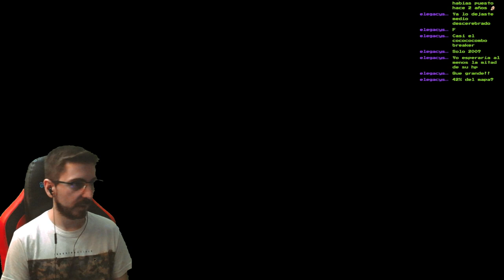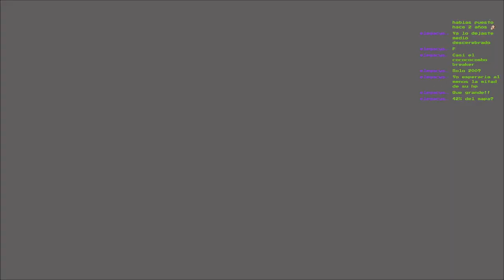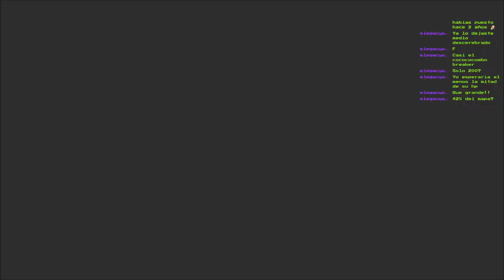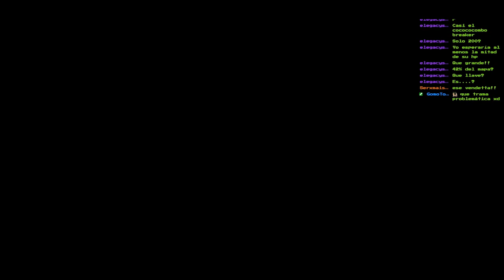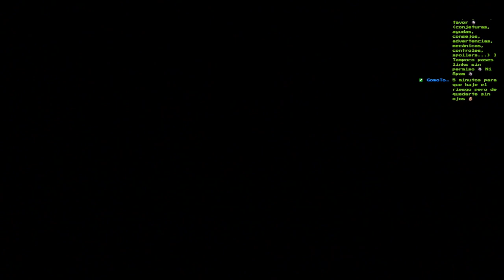💀BOSS Sky Dragon💀🕹️Vagrant Story🕹️🔴EP.36🔴INFO DEL BOSS EN LA DESCRIPCIÓN🔴